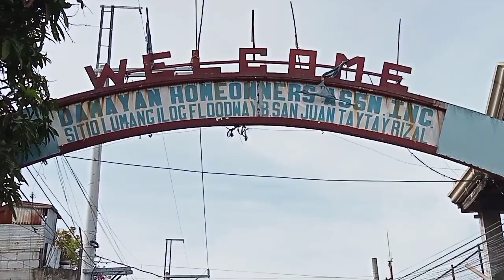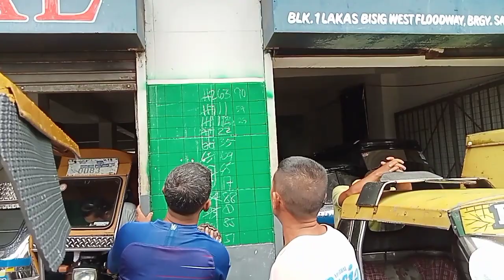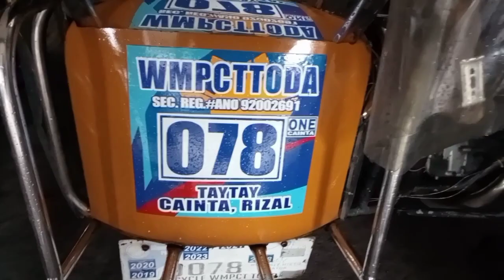Good Samaritan (Part 63)